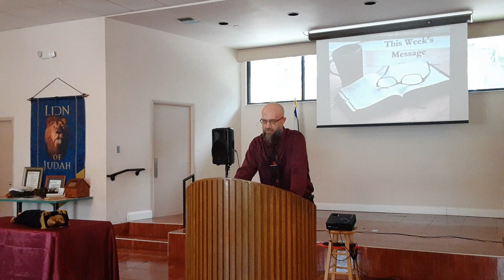Mental Health & Our Children (Part B)